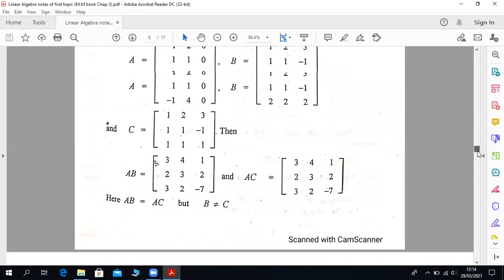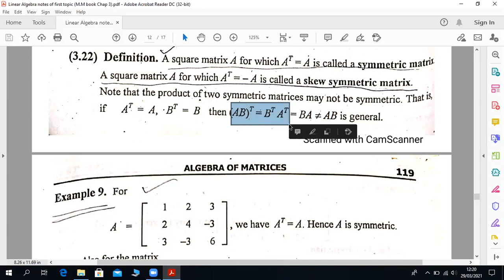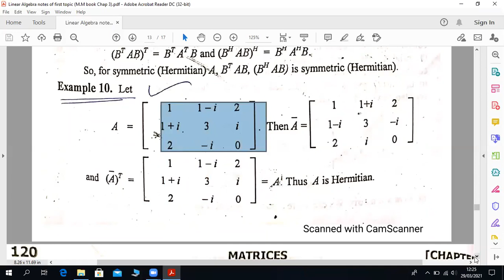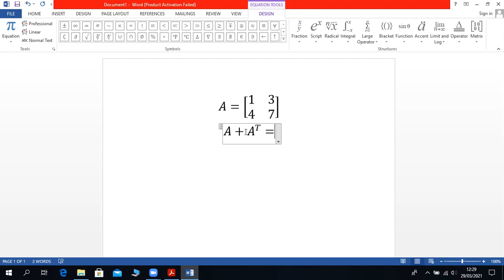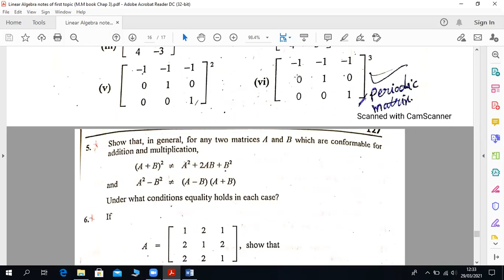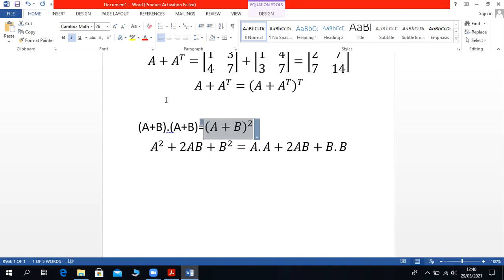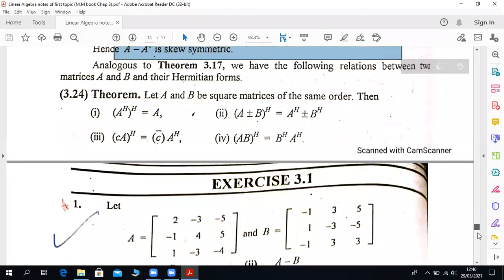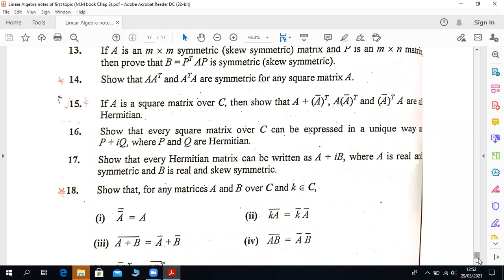LA monday 2